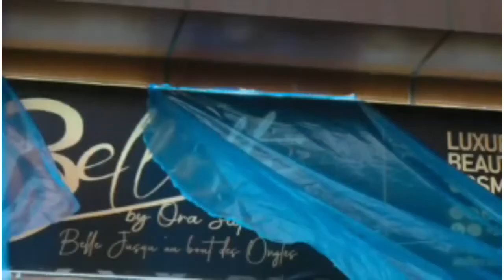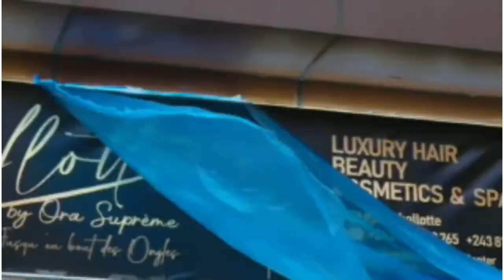GRACE - TEMO SORT DE SON SILENCE AFFAIRE MOYIBI